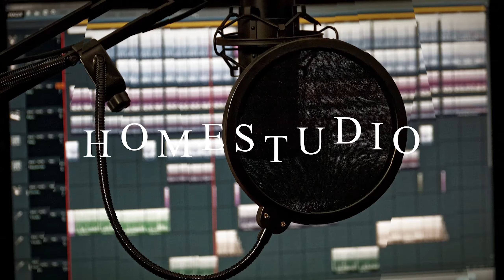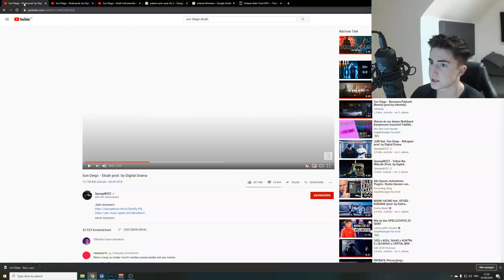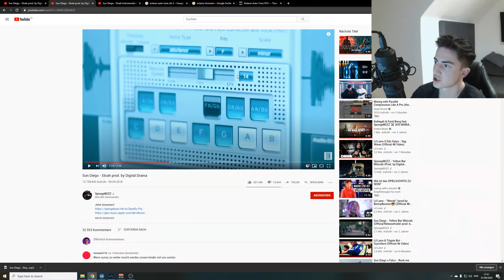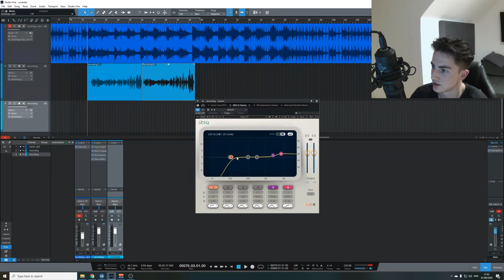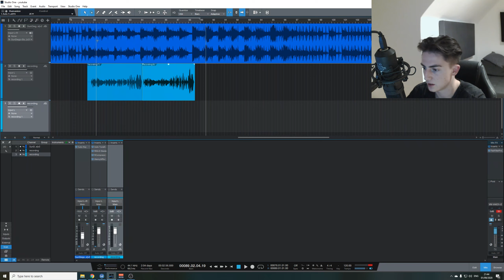AUTO-TUNE Einstellungen von Sun Diego und KMN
Kontakt für Mixing, Mastering, Cover, Trailer

MEIN PROGRAMM 💪
Presonus Studio One 5
MEINE PLUGIN EMPFEHLUNG 👀

Preis/Leistungs Killer!

WO ICH MEINE PLUGINS KAUFE 💰
10% bei WAVES.com sparen mit Code: YNY23
VIDEO EMPFEHLUNGEN 📚